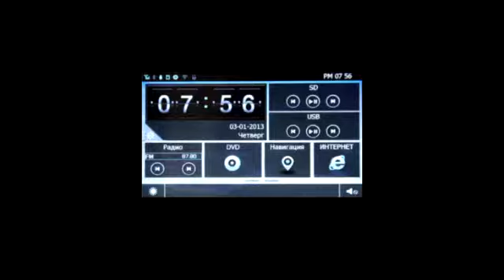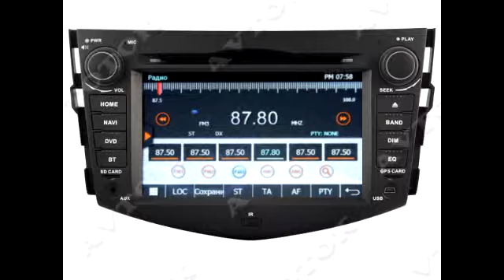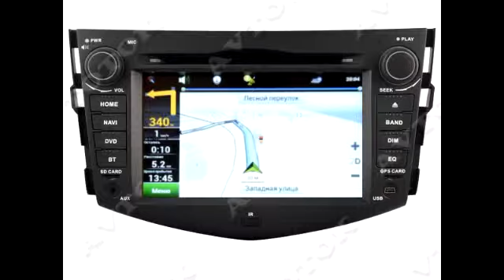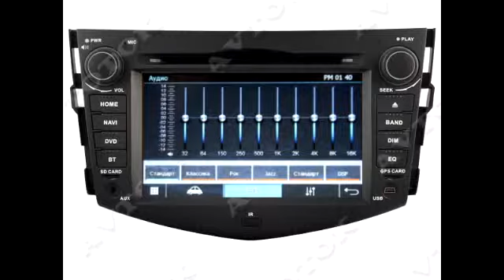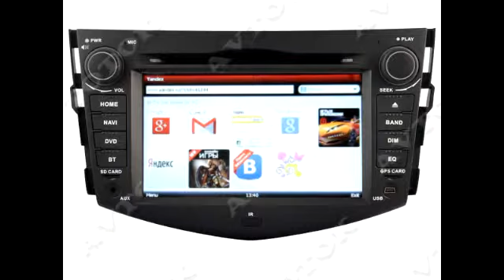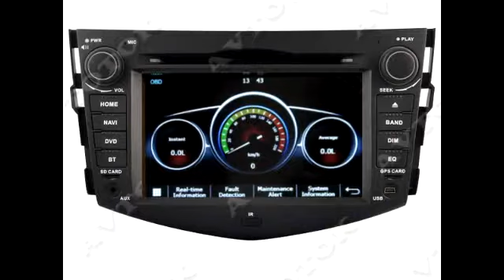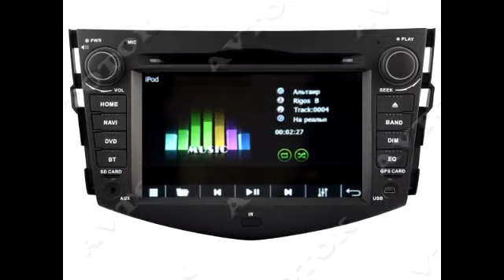Магнитола для TOYOTA RAV4 2008-2011 W2-D8126T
В продаже есть модели автомагнитол с ОС Андроид 6.0. За подробностями обращайтесь в: avtotok.com / avtotok.net